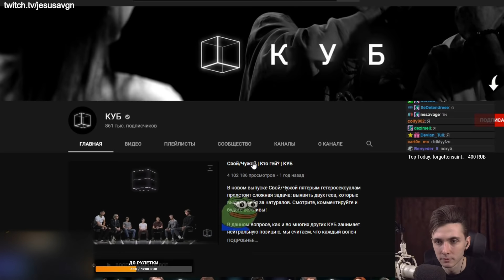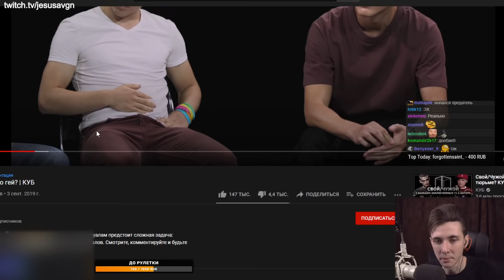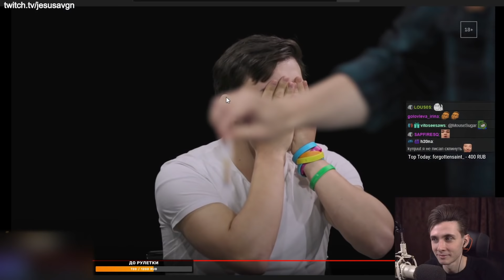ХЕСУС УГАДЫВАЕТ КТО ГЕЙ | СВОЙ/ЧУЖОЙ | КУБ | РЕАКЦИЯ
Привет Всем!